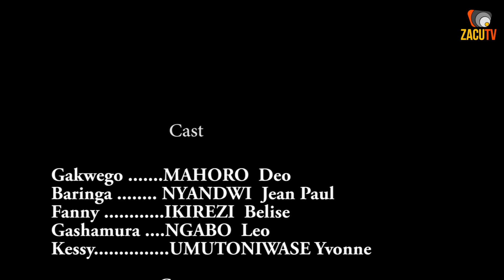BARINGA S01E05 // AMUKUBITIYE IMBERE Y'INKUMI // AGA FILM NYARWANDA GASEKEJE